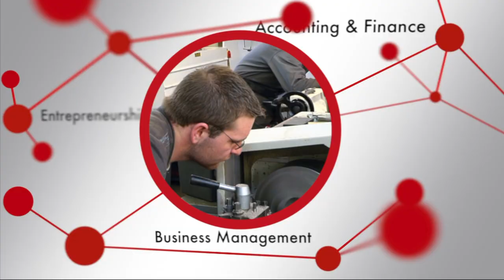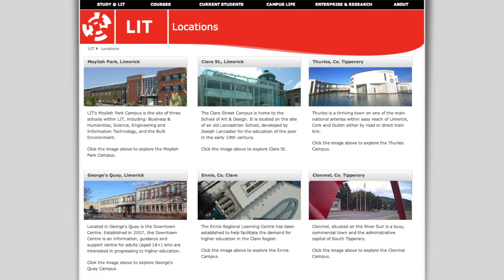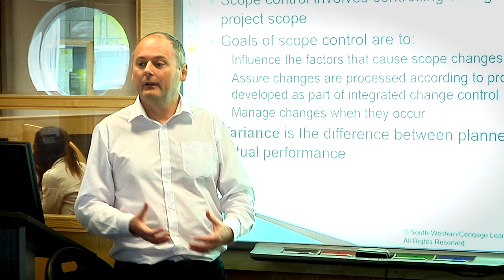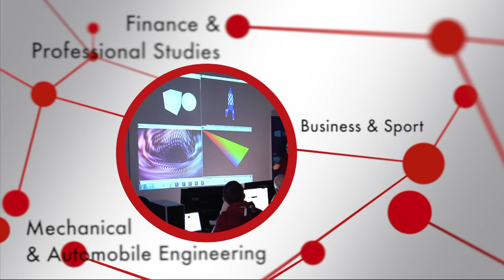Ciência sem Fronteiras @ LIT 2014 ( Portuguese )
Vídeo sobre o Ciência sem Fronteiras dos alunos que estudam no LIT em 2014. Muito obrigado aos alunos que compartilharam seu feedback e concordaram com o projeto.